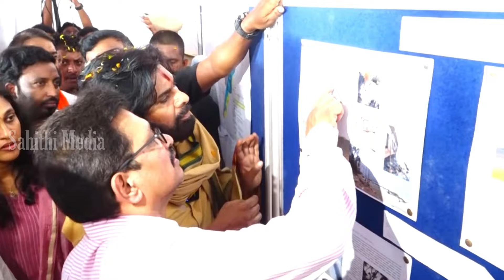కన్నెర్ర చేసాడు 🔥 Pawan Kalyan Visits Uppada Beach | Pawan Kalyan Latest Videos | Pithapuram MLA